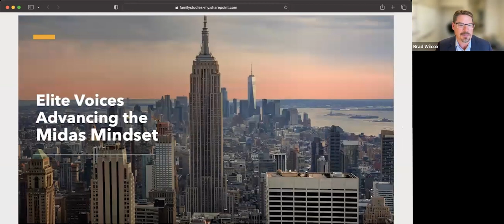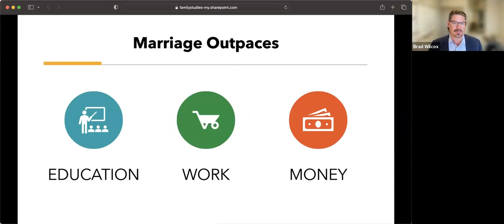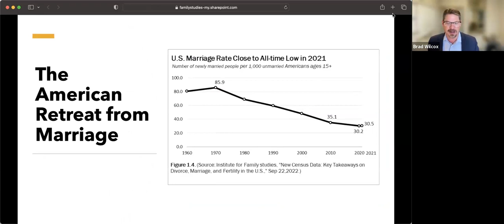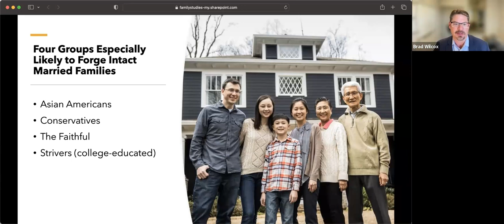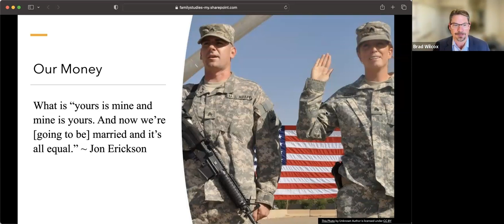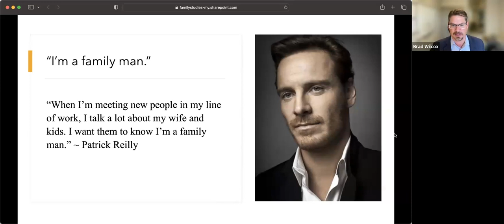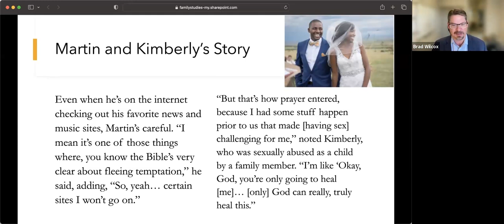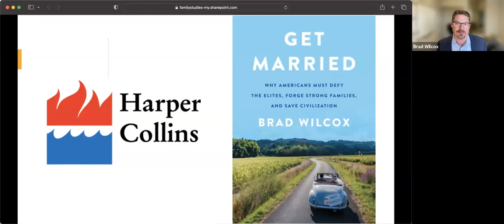The Marriage Paradox [Marriage Initiative Training Event]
Brad Wilcox shares insights from his new book, "Get Married: Why Americans Must Defy the Elites, Forge Strong Families, and Save Civilization."  In this training, Brad highlights why strong marriages are vital to building healthy families and communities. This session sets the stage for National Marriage Week 2024.

*Time Markers:*
0:00 - Welcome
3:10 - Solome Skaff (Austin Marriage Initiative) - Opening Prayer
4:40 - Brad Wilcox - The Marriage Paradox
37:03 - Q&A